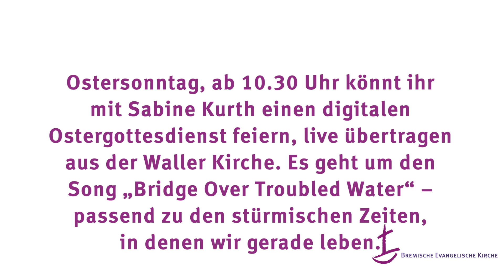Die Hoffnung aufgeben, ist keine Option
Sabine Kurth ist Pastorin in Walle und begegnet dort vielen alten Menschen, für die Corona körperlich und seelisch eine Riesenbelastung ist. Sie feiert in der Waller Kirche am Ostersonntag einen Hoffnungsgottsdienst, der als Livestream übertragen wird:

Konzept: Bremische Evangelische Kirche /AfÖ
Video-Produktion: Karsten Klama, Bremen